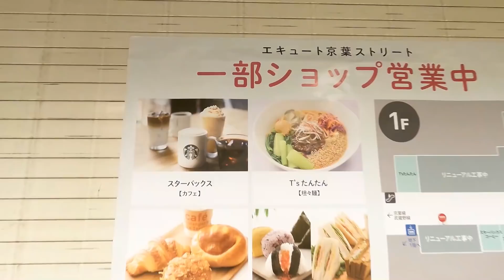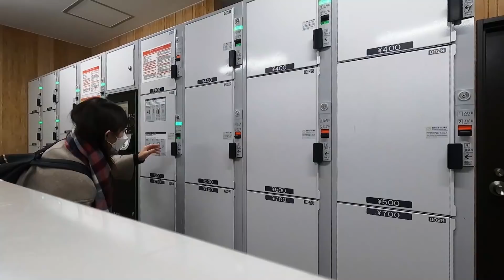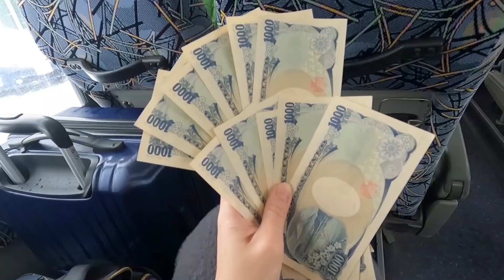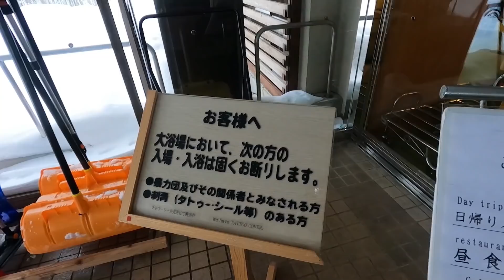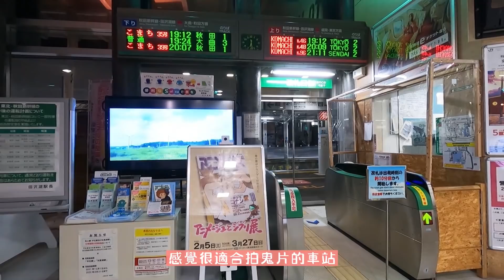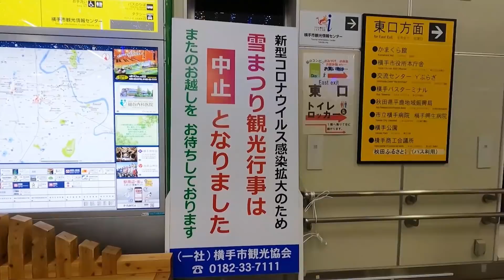日本秋田横手一人旅｜乳頭溫泉鄉一個人泡湯♨️妙乃湯、大釜、蟹場温泉🦀️久保田城跡🏯《附CC字幕》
【可開啟CC字幕，各國語言都有】
我從東京出發到秋田縣橫手，原本要看雪屋祭，因為疫情關係，臨時取消，所以來到了乳頭溫泉鄉。
【交通方式】
購買東北五日周遊券：20000日幣
從東京乘坐新幹線出發至秋田車站，先參觀久保田城跡
在乘坐新幹線和羽後巴士來到乳頭溫泉鄉
因為時間關係，我選擇『蟹場温泉』，沒想到居然只有我一個人泡湯♨️
蟹場溫泉的湯還有蟹肉🦀️很特別！
最後到了橫手車站旁邊的旅館
如同鬼屋般的旅館，大家想體驗的話，可搜尋：横手ステーションホテル